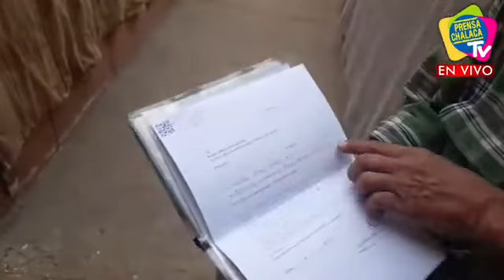MUJER DESAHUCIADA DEJARÁ DOS NIÑOS EN LA ORFANDAD PARA LOS QUE PIDE AYUDA‼️ | PRENSA CHALACA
MUJER DESAHUCIADA DEJARÁ DOS NIÑOS EN LA ORFANDAD PARA LOS QUE PIDE AYUDA‼️
Ana Karen Cussato Silva de 33 años, tiene cáncer terminal, pide ayuda para sus pequeños de 5 años y 7 meses.

Su padre Arístides Tomas Cussato Alva de 61 años, quién esta a cargo de ella y sus hijos clama por ayuda.

📍 Jr. Lazarete 1098 departamento 38
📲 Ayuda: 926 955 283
🔹Cuenta continental: 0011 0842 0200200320 a nombre de Arístides Tomas Cussato Alva.